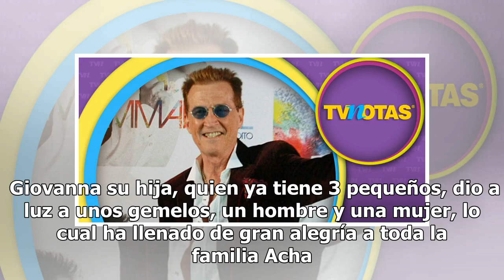Emmanuel se convierte en abuelo por partida "doble"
El cantante Emmanuel está loco de felicidad, pues nuevamente se convirtió en abuelo, pero ahora por partida doble. Uno de los pequeños llevará su nombre, se informa en distintos portales de noticias.  El cantante está más feliz que nunca por la llegada de los nuevos integrantes a la familia Acha.  E...